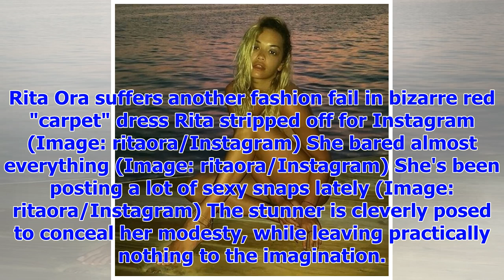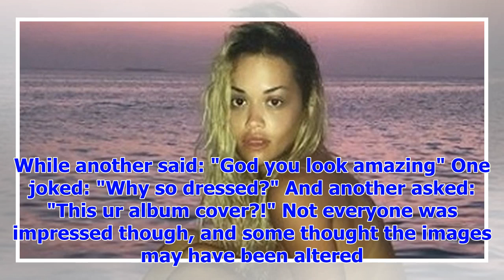[Breaking News]Rita Ora alleged Photoshopping as she strips completely naked for photo shoot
Rita Ora is no stranger to a naked photoshoot. The singer has been flashing the flesh a lot lately a...